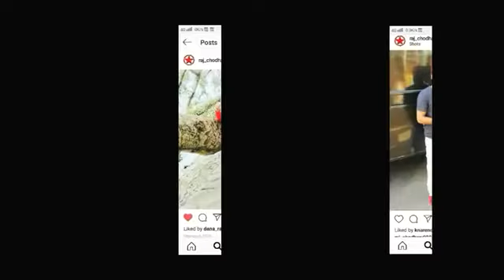Badshah New Song 2021 | Badshah Latest Song | Badshah Rap Song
Badshah New Song 2021 | Badshah Latest Song | Badshah Rap Song | Badshah Songs | Kanya Kumari Song

Share plz

New Songs